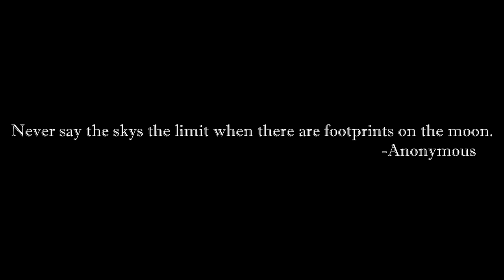Natural Gym Transformation - From Skinny to Fitness 2020 Motivation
This is my transformation.

From playing video games like minecraft to spending a lot of time in the gym.i was a very skinny guy and i didnt like the way i looked so i made a changed in my lifestyle my inspiration was zyzz.

Esta es mi transformación.
De jugar videojuegos como minecraft a pasar un montón de tiempo en el gym.i era un tipo muy flaco y no me gusta la forma en que me veía así que he hecho un cambio en mi estilo de vida mi inspiración fue zyzz

Extra Tags(ignore)
motivacion gym español,motivacion gym musica,motivacion gym 2017,motivacion gym antes y despues,motivacion gym aesthetics,motivacion gym calistenia,motivacion gym cambia el mundomotivacion gym el miedo no es real

MUSIC..